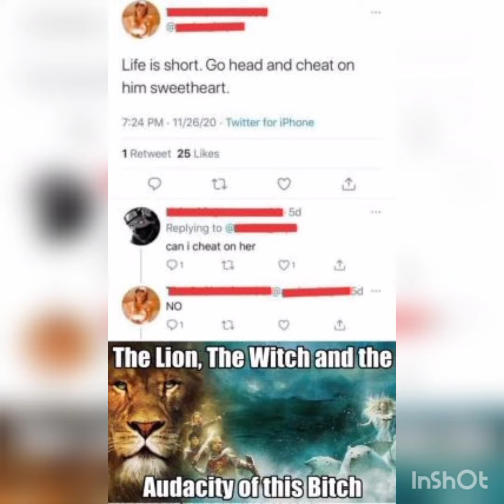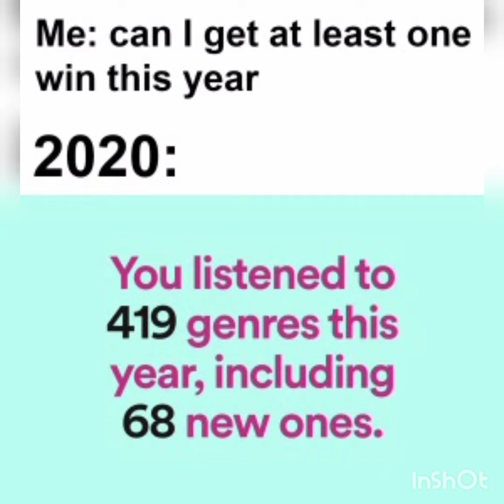Daily dose of Funny memes and jokes || Part - 2 Of memes